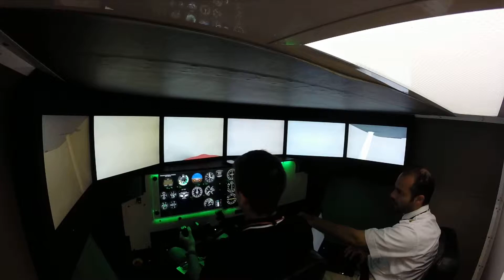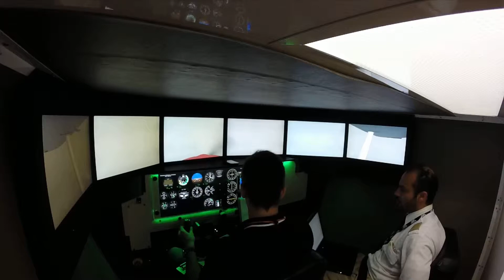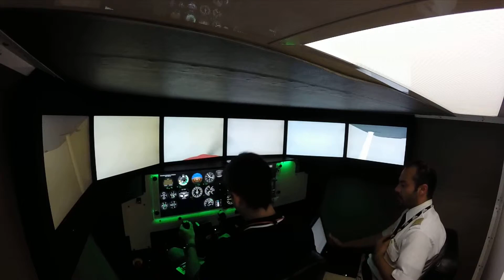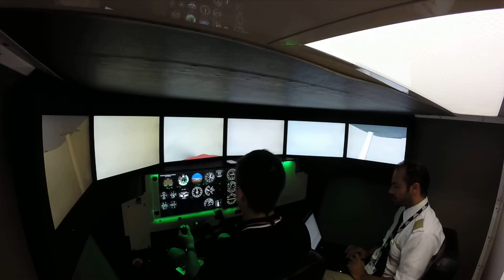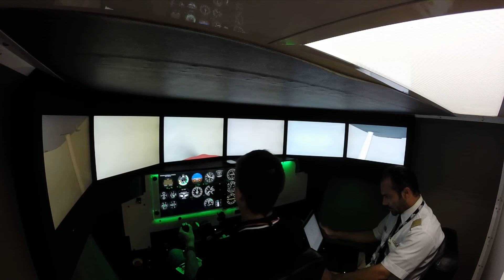fmx 172 ifr lesson part 4